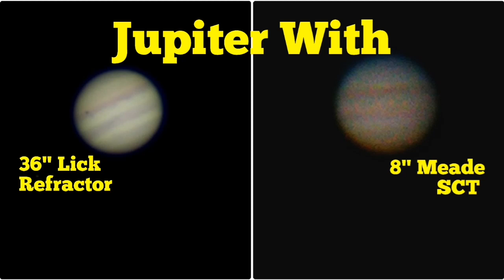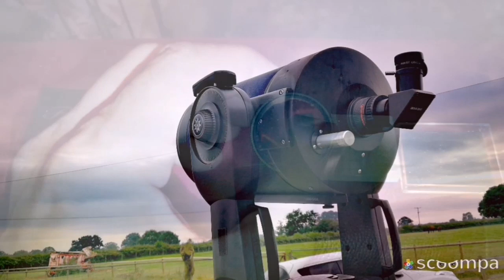Planet Jupiter With 36 Inch Lick Refractor And 8 Inch Meade LX200 SCT Telescope